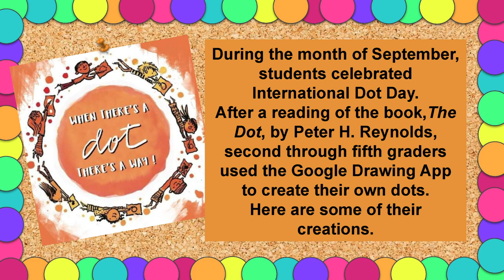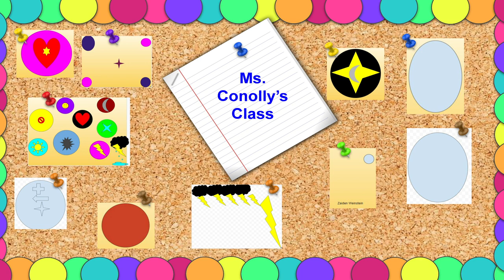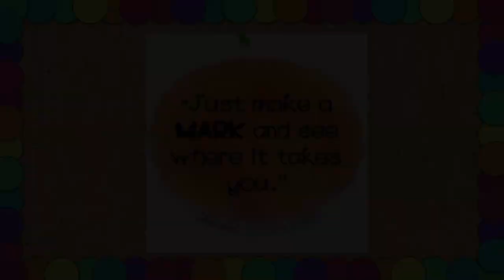PHSSA - Virtual - Friday Morning Meeting - 10-23-20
3rd Friday Morning Meeting for the 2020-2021 School Year.
Principal, Dr. A.
Teacher presentation by Ms. Drieling and Mr. Lapradd